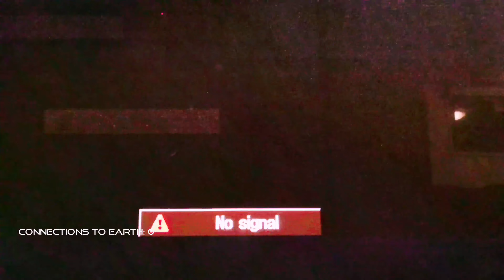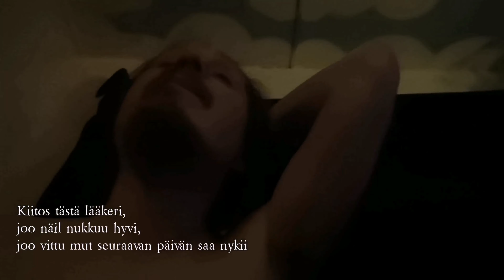150 seuraajaa juhlalähetys